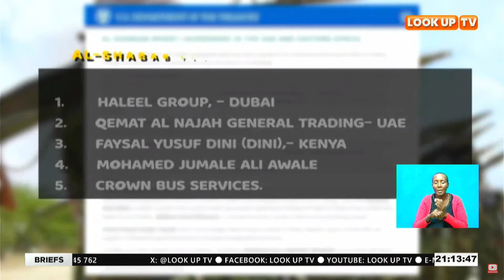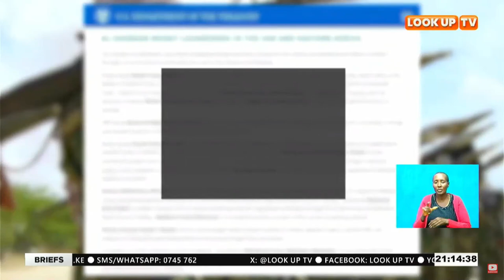Sixteen Entities Red- Flagged Over Funding Al-Shabab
Alshabab Financiers Sanctioned

The United States Treasury Has Sanctioned Sixteen Entities Including Kenya’s Crown Bus Services And Two Kenyans For Financing The Al Shabaab Militia.